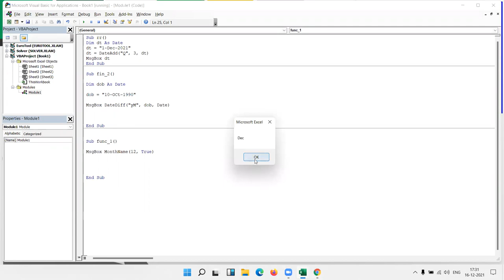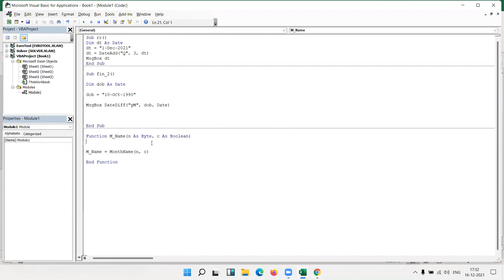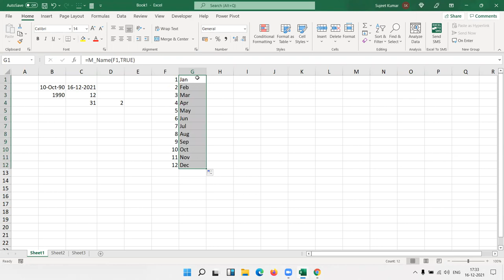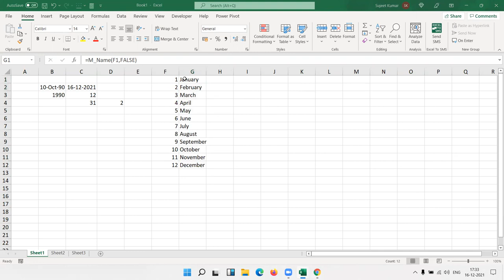Date Function in Excel VBA Code Classes Part -5